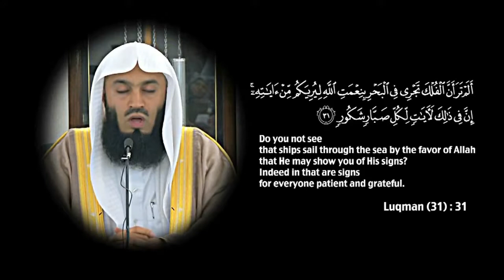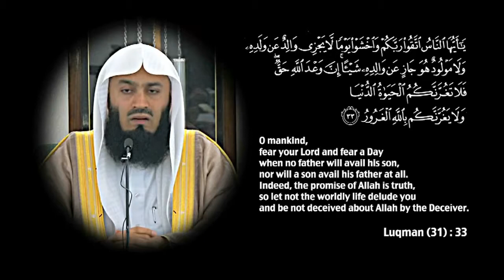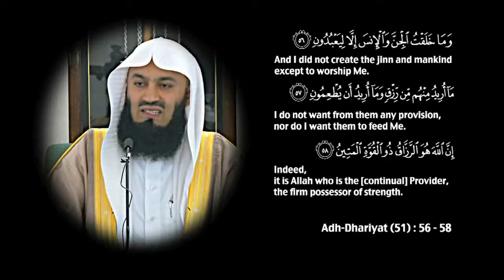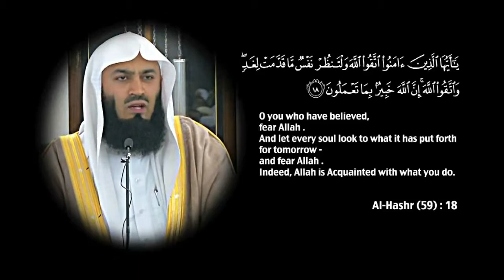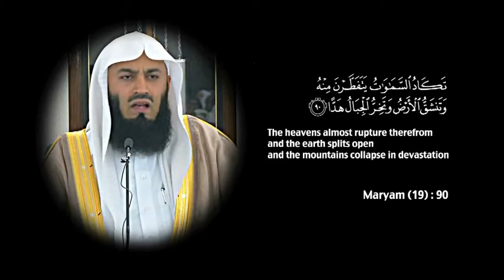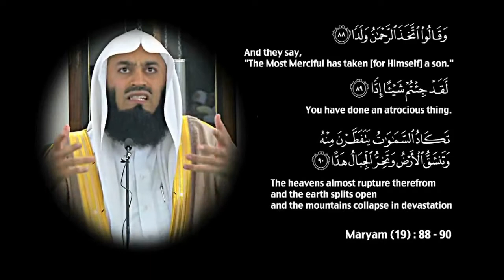The Shade of The Day of Judgement (By Mufti Menk)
✎ Assallam Aallykum,
Inshallah You Will Be Benefited By This Videos And Its Good To Know That :

✔ I Re-Upload It Because It Is Very Important For Most Of Us To Know About It
✔ To Give A Correct Guide
✔ Giving A Different Subject
✔  Get Entertained By Watching The Video
✔ You Can Comment And Share
✔ Like And Dislike